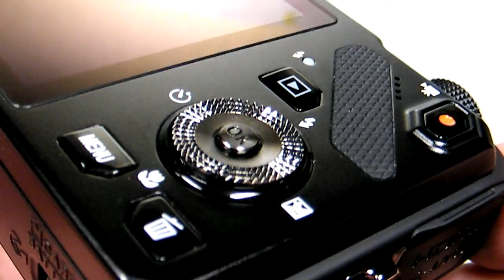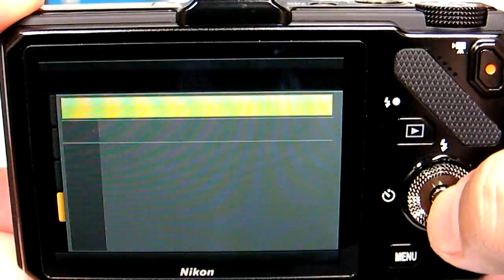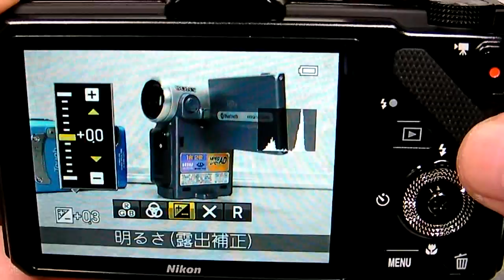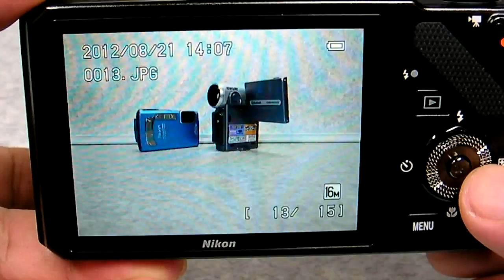COOLPIX S9300 Black